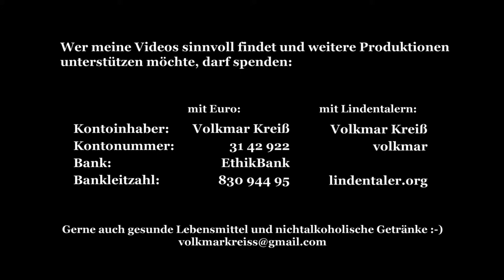Freestyle Reimteufel (Stichwort u.a. Grundeinkommen)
Am 14.9. war Grundeinkommensdemo und am 19.4. rappte der Reimteufel unter anderem über das gleiche Thema (ab 00:59) in Leipzig bei einer Veranstaltung von Attac.
Mir hat es gefallen :-)